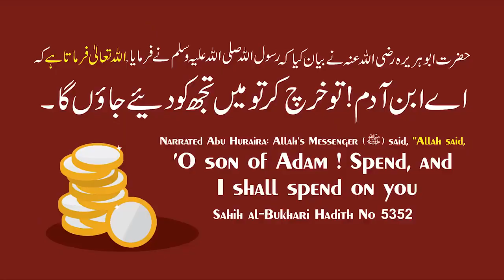Jin Kahan Rehte Hai Jin Aur Jadu Ep 3 of 15 By @Adv Faiz Syed